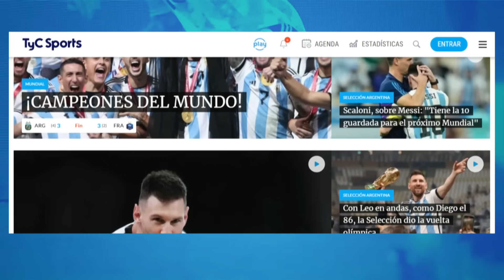¡LUCIANO SÁNCHEZ HABLÓ TRAS SU IMPACTANTE LESIÓN! 🔥 EL GESTO DE MARCELO, EL PARTE MÉDICO Y MÁS ⚽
Se dio a conocer el diagnóstico de la grave lesión que sufrió Luciano Sánchez en el duelo entre Argentinos Juniors y Fluminense por la ida de los octavos de final la Copa Libertadores 2023 luego de un pisotón sin intención de Marcelo a los quince minutos del complemento.